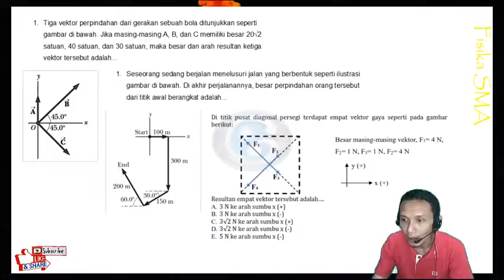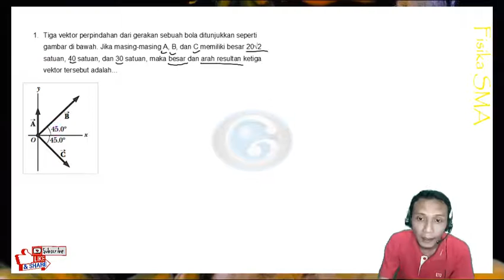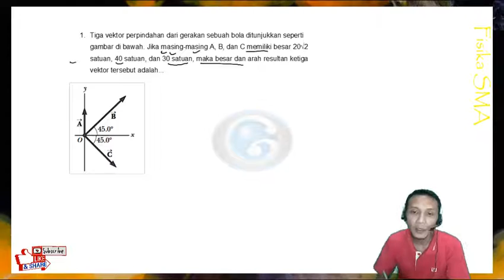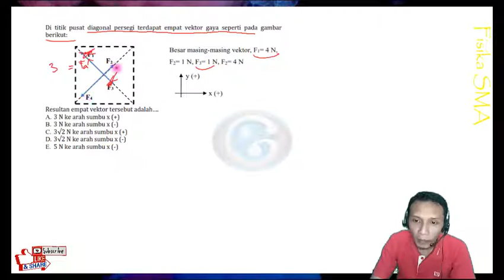FISIKA KELAS 10 - SOAL VEKTOR (Resultan Vektor - Penguraian Vektor) - Seri Belajar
Video ini menjelaskan materi fisika kelas 10 tentang Resultan Vektor yang terdiri dari konsep cara penguraian vektor. Penjelasan dilengkapi dengan contoh soal penguraian vektor dengan  menentukan besar resultan vektor dan arah resultan.

resultan vektor, resultan vektor fisika kelas 10, resultan vektor matematika kelas 10, vektor, soal resultan vektor, contoh soal resultan vektor, penguraian vektor, vektor fisika,